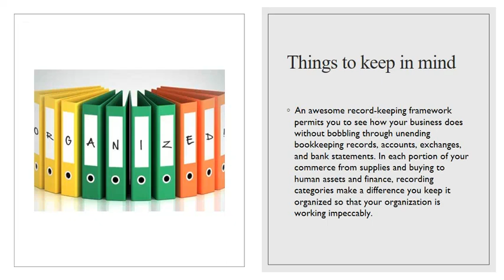How To Set Up Record Keeping For Your Business ​(#) Good Record Keeping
This video is about setup record keeping for your business, it will help you to know the in and out of the business. Also, you will be in more in control of your business.